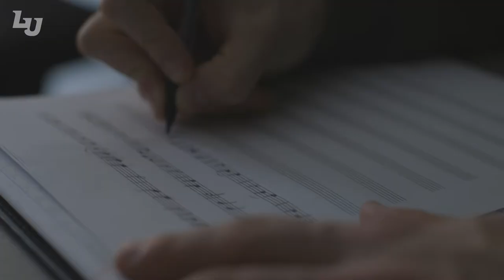Liberty University | School of Music